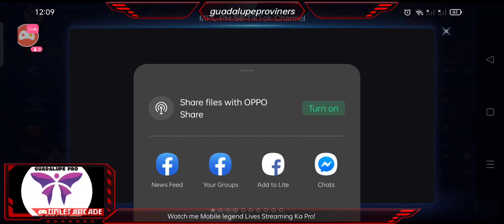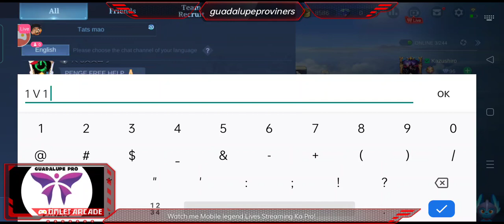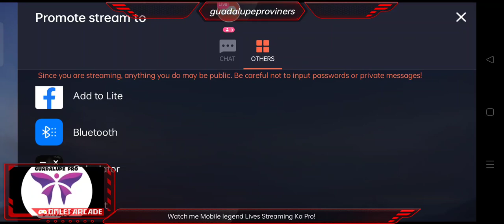1 v 1 defeat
Gaudalupe Pro Viners Live Streaming🇵🇭📸